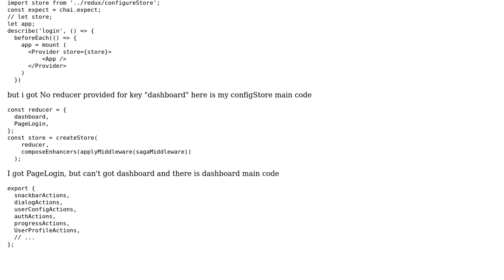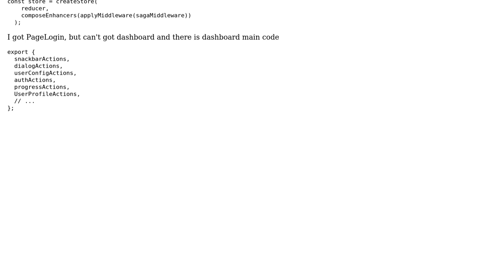No reducer provided for key "dashboard"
With thanks & praise to God, and with thanks to the many people who have made this project possible! You are responsible for your own actions.